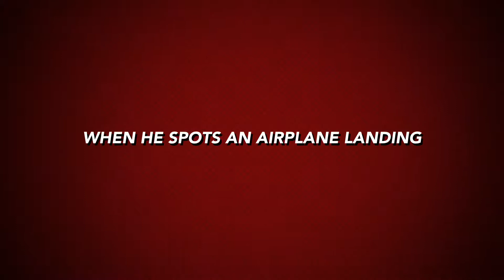Optimus Prime Battle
Declan’s movie: “Squid monster attack”